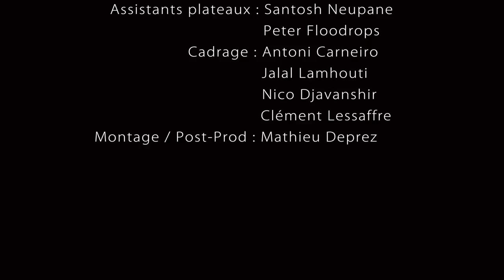DéRIVE - Tout Finira Bien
Captation live de la chanson "DéRIVE" du disque 'Au Coeur" de Tout Finira Bien (@Igloo Records).
Avec Gilles Bourgain, Simon Tailleu, Stéphan Caracci, Yann Lecollaire et Jordi Grognard.
A la maison de la création. Avec le soutien du festival FrancoFaune.